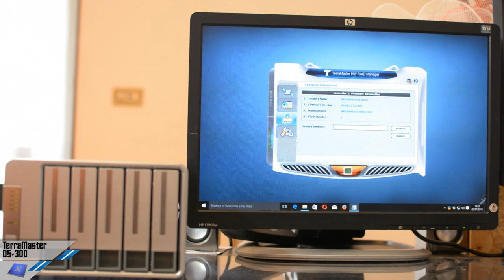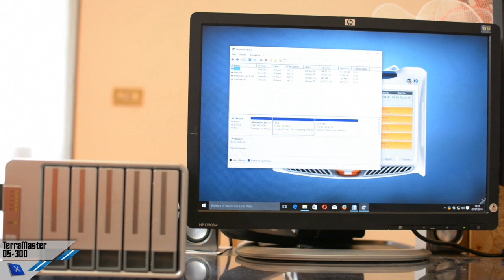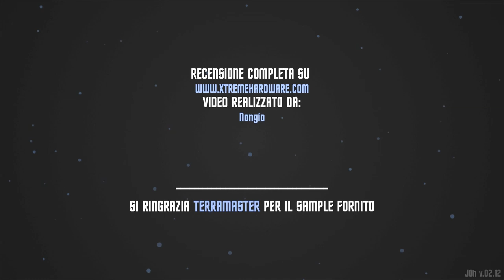[REVIEW] TerraMaster D5-300 - Recensione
Recensione e configurazione del TerraMaster D5-300

Il TerraMaster D5-300 è acquistabile presso il seguente indirizzo: